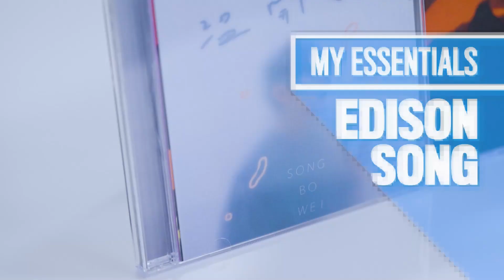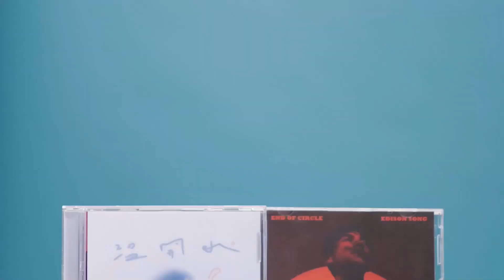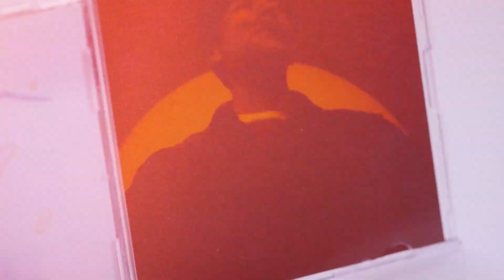宋柏緯分享10樣必備品：睡覺要小毯毯、不用傳統鬧鐘叫不醒！Edison Song's 10 Essentials｜明星的10件私物｜GQ Taiwan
想看更多明星10件必備物？訂閱GQ
《我吃了那男孩一整年的早餐》演員宋柏緯和 GQ 分享了他的10件必備品。從大學畢在布拉格買的太陽眼鏡、睡覺用小毯毯、用了8年的專屬地毯，到自己的EP、音響和電吉他「亞瑟」，都是宋柏緯不可或缺的必需品！

00:00 intro
00:16 起床用鬧鐘
00:51 由石頭組成的沙鈴
01:21 睡覺用小毯毯
01:59 大學畢業那年買的太陽眼鏡
02:28 家人送的手錶
02:57 《溫開水》《週末》EP
03:39 單曲周邊絲巾
04:10 Fender Champion 600 音響
04:48 Fender ShredCaster 電吉他
05:24 用了8年的地毯